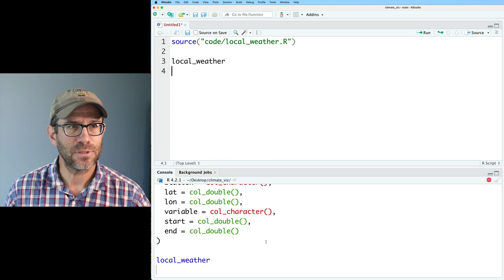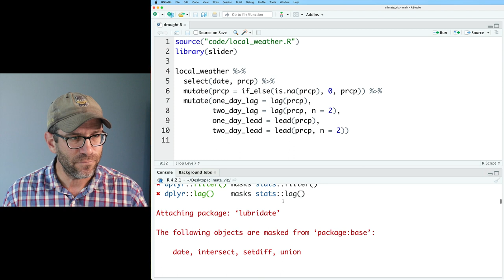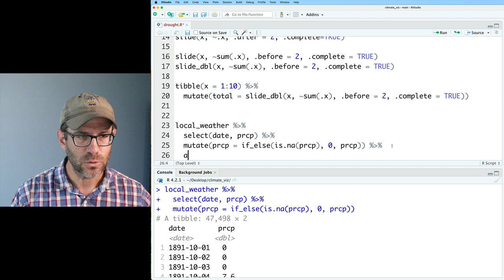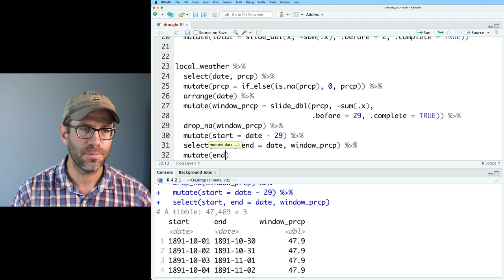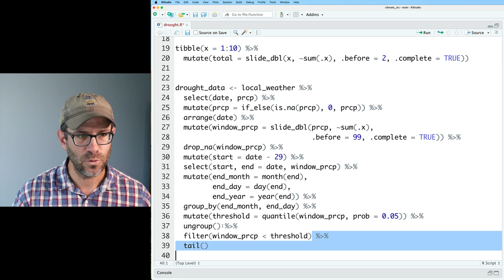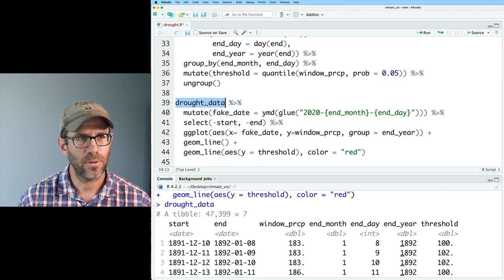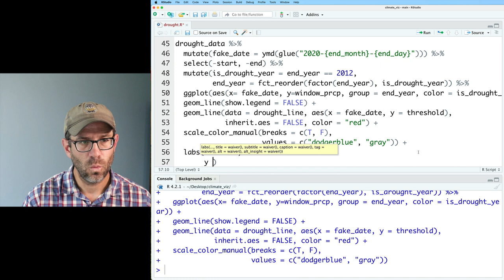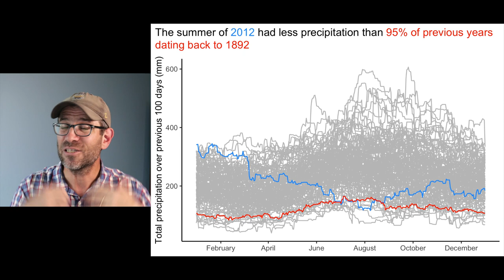Creating a sliding window with the slider R package to quantify the level of drought (CC239)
The slider R package has a great set of slide functions to bulid sliding windows across a tidy dataframe. The syntax is very similar to the map functions from purrr. Watch as Pat shows how to quantify the amount of drought using the slide and slide_dbl functions from slider. He'll also compare those functions to the lag and lead fuctions from dplyr. Finally, he makes a plot showing when droughts have occurred over the past 130 years in Southeastern Michigan. He does all this using local weather data downloaded from NOAA in RStudio with a lot of help from the tidyverse

0:00 Introduction
3:50 Using lag and lead to create a sliding window the painful way
6:12 Introduction to using slider package
12:02 Applying slider::slide to precipitation data
15:26 Identifying cases of meteorological drought
21:43 Visualizing amount of precipitation within windows over the year
24:12 Adding line to indicate drought threshold
27:16 Highlighting precipitation data from 2012
29:44 Improving appearance of figure